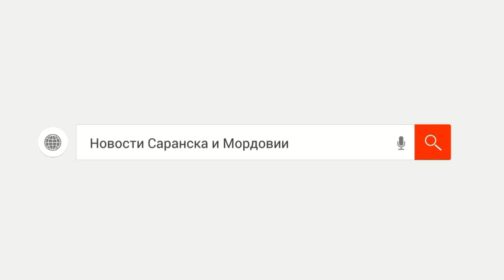Во время чемпионата Мордовии по ММА был госпитализирован боец из Саранска